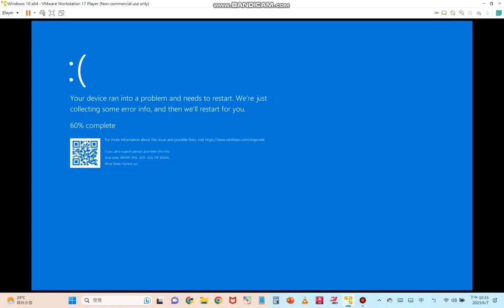ABC Song has BSOD VM ( by KidsTV123 video ) (Old Video)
​@KidsTV123 upload date: Jun 16, 2018

I enjoy making BSOD videos of Taiwanese trains videos!
Requesting a WARNING not to make ABC Song videos without permission
Computer Specs: ASUS PC
RAM : 32.0 GB
SSD: 931.39 GB
GPU: 12th Gen Intel(R) Core(TM) i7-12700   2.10 GHz
System Type: 64-BIT operating system, x64-type processor
OS : Windows 11 Home 22H2 64 BIT
install : 11/‎28/‎2022
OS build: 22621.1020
OS experience: Windows Feature Experience Pack 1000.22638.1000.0
Manufacturer: ASUSTeK COMPUTER INC.